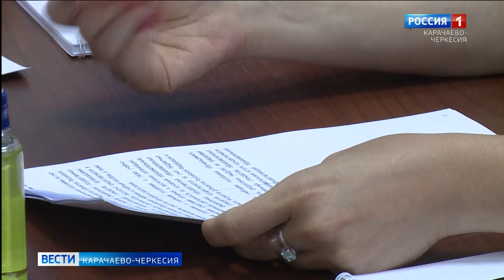Кто должен покупать рабочие тетради для школьников?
Сотрудники республиканского отделения ОНФ и специалисты Министерства образования дали разъяснения: кто же все-таки должен покупать рабочие тетради и нужны ли они на самом деле